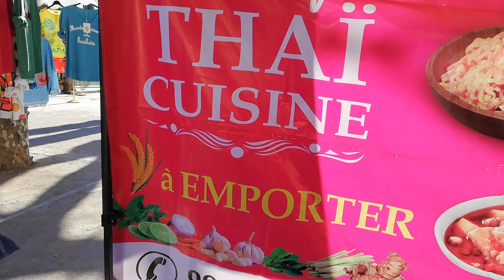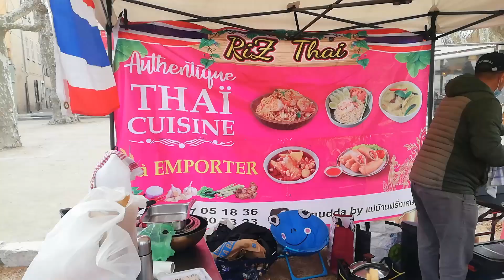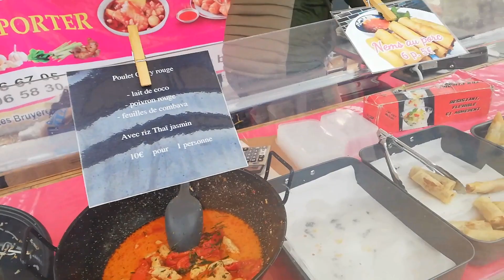EP351. ชีวิต​แม่ค้า​ข้าวแกง​อาหาร​ตาม​สั่ง​ตลาดนัด​ในฝรั่งเศส​ ฝนตกแต่เช้าขายดีมั้ย​ อากาศ​แย่แค่ไหน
รับชมเพิ่มเติมพูดคุยได้ที่